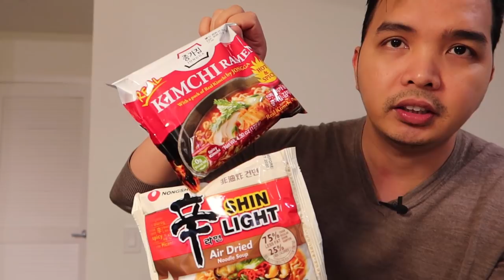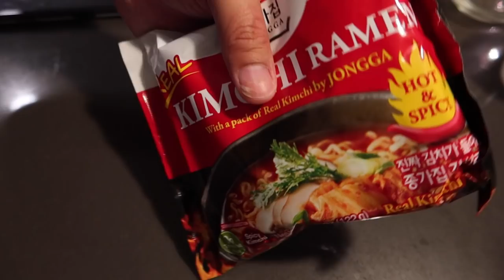EP 46 | 4 DIFFERENT RAMEN HACKS | SHIN RAMYUN | KIMCHI RAMEN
Hello Random Nation.

Enjoy Watching... Ingat po kayo lahat. Happy Quarantine!!